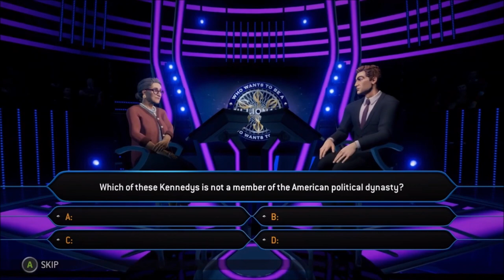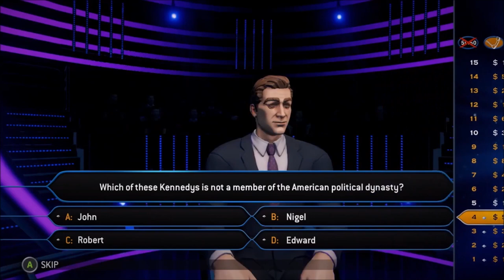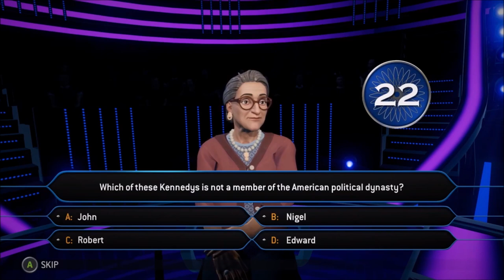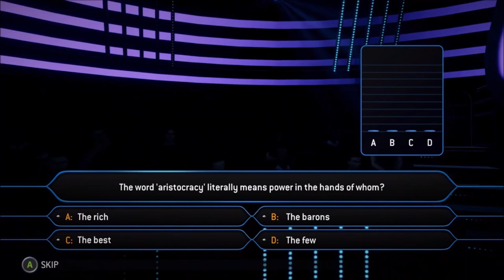NFTicket | Ep 464 | Crazy Town Podcast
"NFTicket"